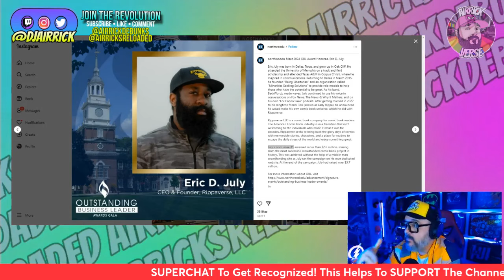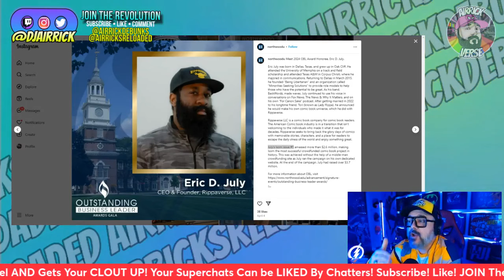Eric July LIED About Crowdfunding? Rippaverse AWARDED For Being Most Crowdfunded Comic of ALL TIME?